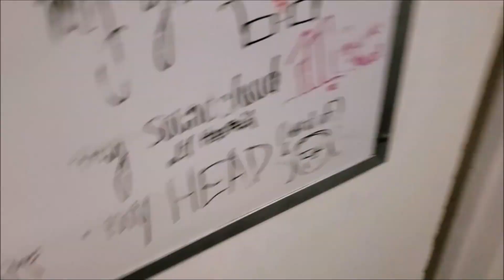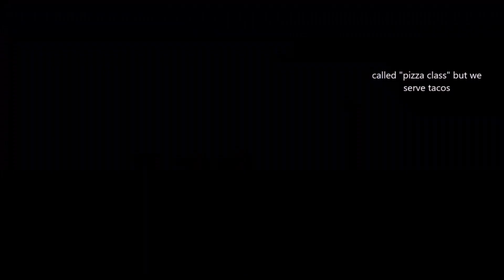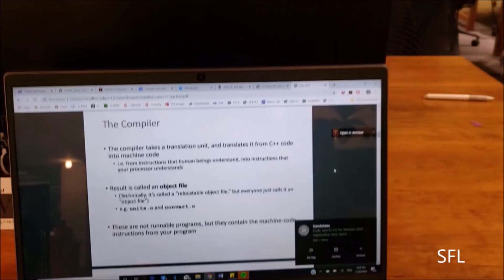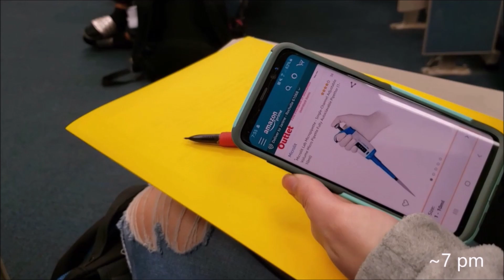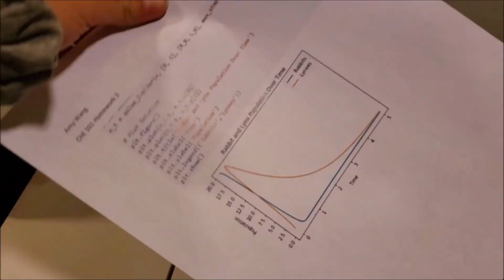Life at the HARDEST SCHOOL | Day in the life of a CALTECH Student - Ep. 2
Some Timestamps:
0:00:00 - Start
0:02:51 - About Classes
0:07:05 - ChE Car Info
0:07:15 - More about classes and being a small school
0:15:04 - Bloopers

a week in the life of a Caltech student